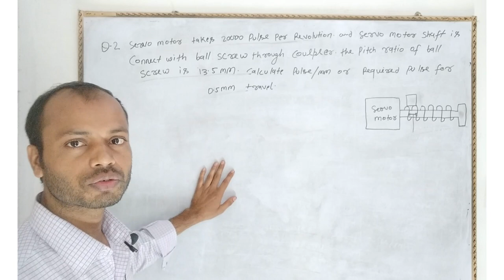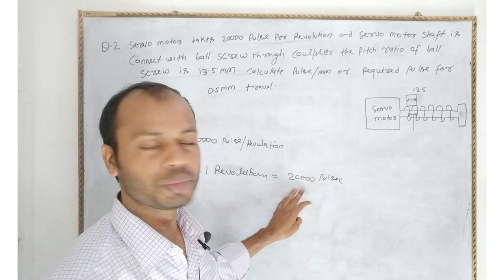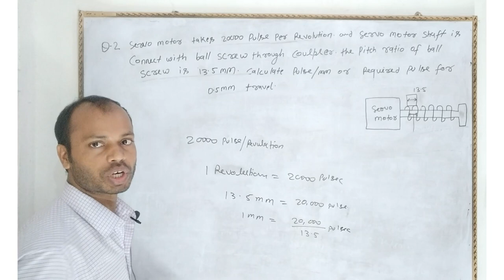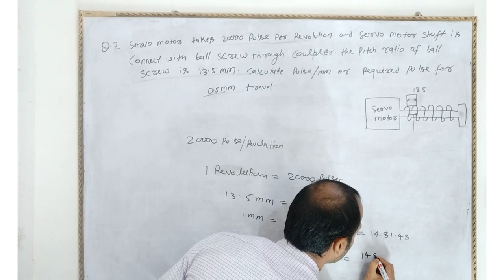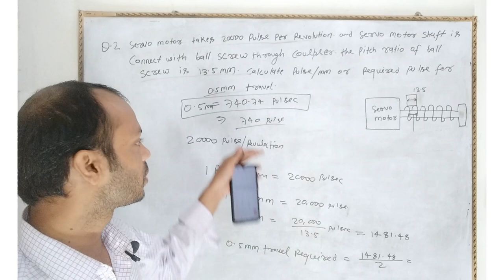servo motor pulse per mm calculation | servo motor rpm calculation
Hi
Dear Students ;
Complete Delta Plc Programming created from our experiences. You can learn with us complete delta plc programming and also plc programming basics.
Basically this course includes Complete delta plc programming basics, HMI basics , ASDA A2 Servo driving basics , AS series basics , RS485 communication between plc and vfd basics , hardware basics , real life programming examples , downloadable example projects etc.
You can find much more than you dream or want. In this course, you will learn  ISPSoft software and it's interface effectively.

Study about PLC,AC DRIVE,HMI,SCADA;
plc blogger is an educational channel that is committed to provide best learning experience with DELTA PLC, ALLEN BRADLEY PLC , SIEMENS PLC, MITSIBUSHI PLC and OMROM PLC {theory & practical videos}. all thing in hindi,

All thing provide in delta servo plc programming series.

QUESTION
servo motor takes 20000 pulse per rotation & servo motor
shaft is connect with ball screw through coupler. the pitch
ratio of ball screw is 13.5 mm. calculate pulse/mm & required
pulse for 0.5 mm travel.